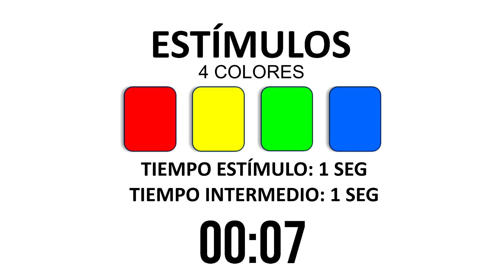REACTION SPEED - 4 COLOURS - 1 SEC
Reaction Speed - Random 4 Colour Sequence - 0,5 sec
Useful for many exercises and sports.
Agility, with and without ball
Velocidad de reacción - Secuencia de 4 colores - 0,5 seg
Útil para muchos deportes y ejercicios para desarrollar reflejos, reacción, agilidad, con o sin balón u otros elementos.